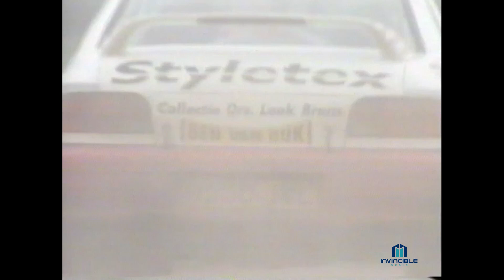Rally Retro Report. Afl. 1408. Verslag Rallye d'El Pannetrie 1998. met Rocco Theunissen (Gr Subaru)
.Verder aan de start o.a. Ludwig Lauwers (Gr A Subaru), Alain Vandy (Ford Escort RS Cosworth), Kris Princen (Renault Clio Maxi), Guido Senge (Toyota Celica).

Volg ons via twitter: RTLRally